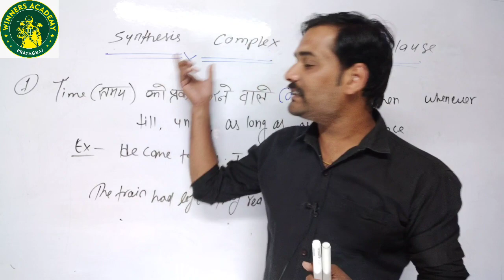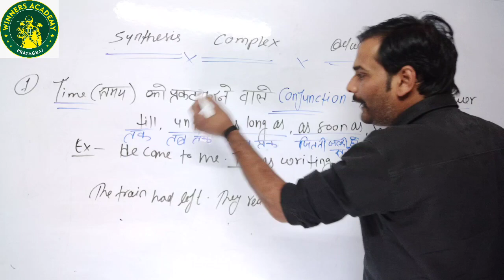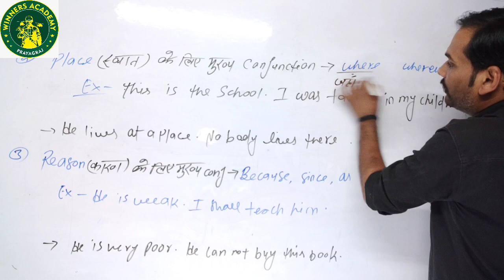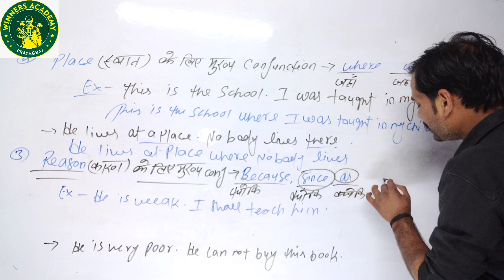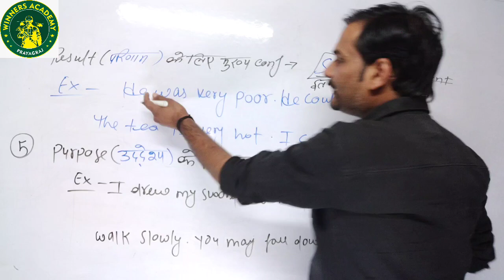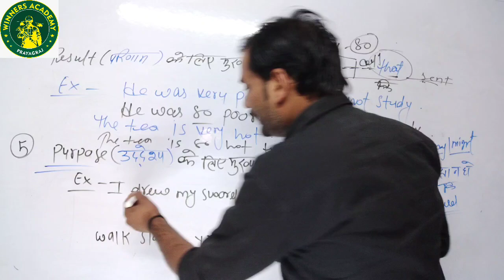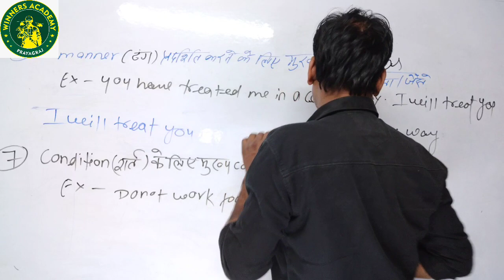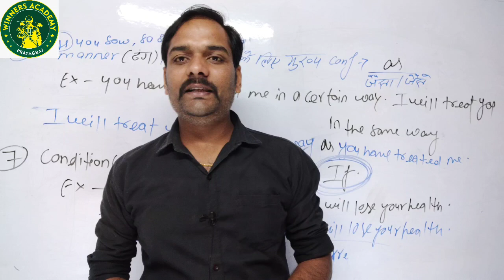Sentence || Part -2|| Class - 11/12 || _Rules_with_ trick || By Sameer Sir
in this video we have provided best video of synthesis complex sentence in a very simple way and with trick for up board upcoming board exams so watch complete video till last

synthesis complex sentence -